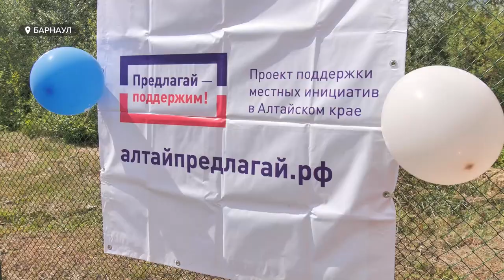Современную детскую площадку открыли в барнаульском поселке Черницк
На игровой комплекс, который включает в себя множество игровых элементов для разного возраста, потратили почти 700 тысяч рублей. Часть средств - вклад жителей пригорода.